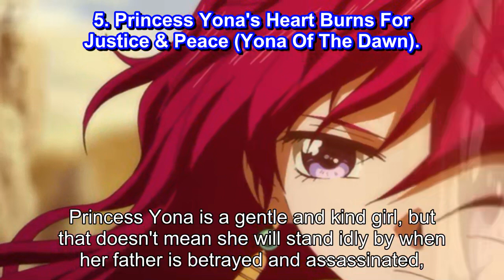Naruto 10 Anime Characters Sakura Would Be Friends With